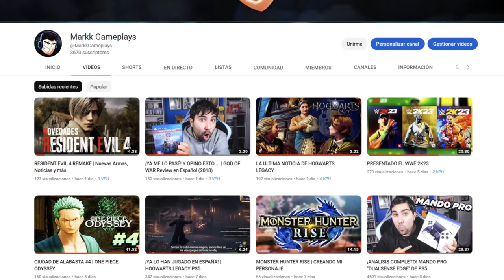Capítulo 6 - La Cuarta Guerra Ninja: Parte 1 | NARUTO X BORUTO Ultimate Ninja STORM CONNECTIONS